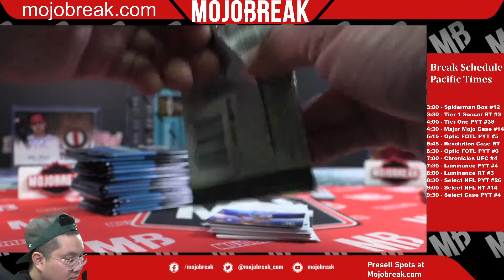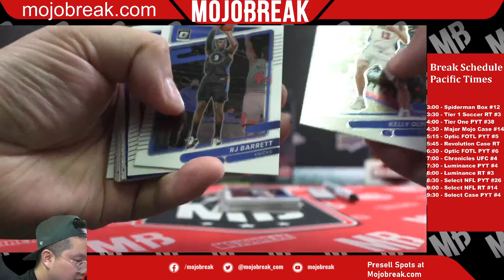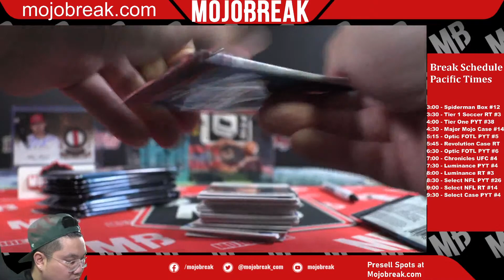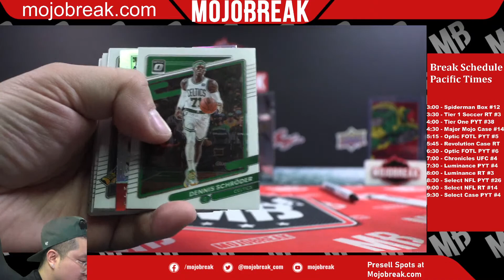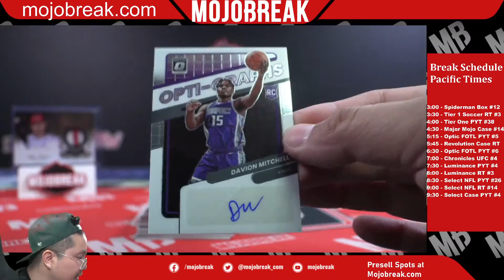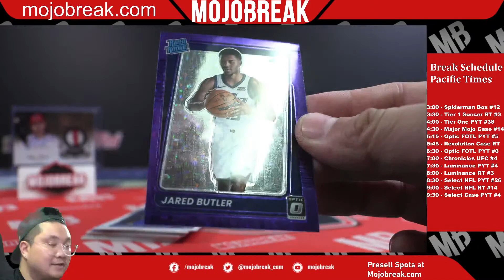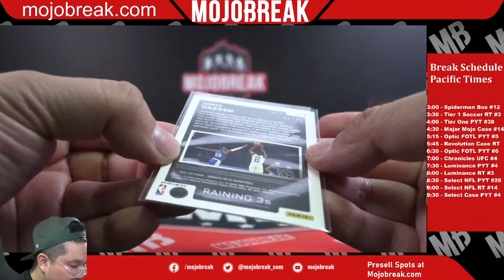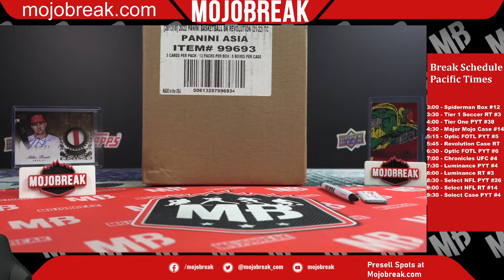PYT #5 - 2021-22 Panini NBA Donruss Optic FOTL 3 Box Break - 09.01.22